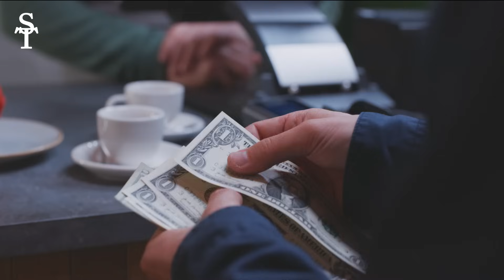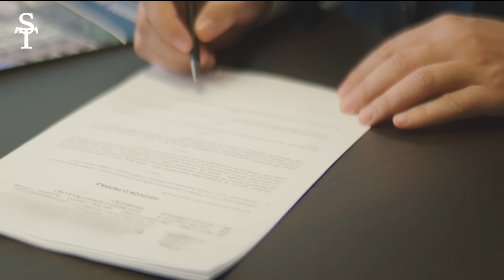AI Girlfriends Are Going To Give Modern Women A Very Tough Time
00:28 An AI Future
02:28 Why this won’t work for women
04:46 How women can fix this
06:59 The Lesson